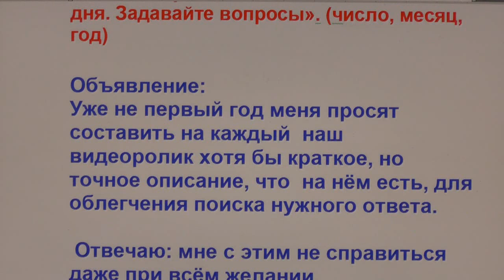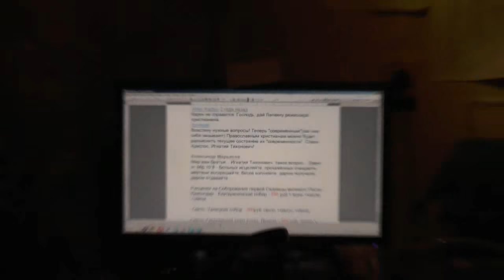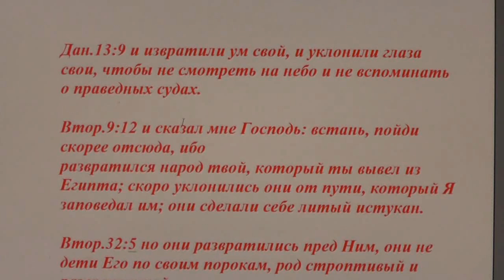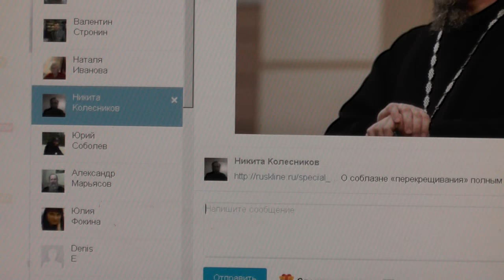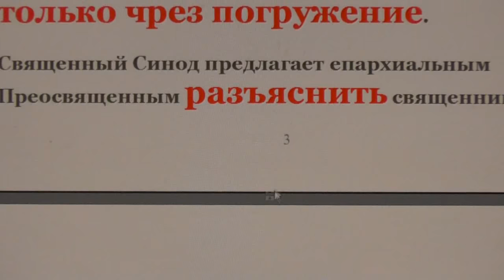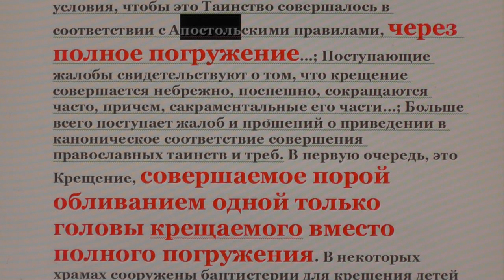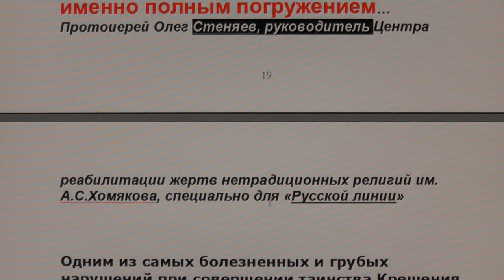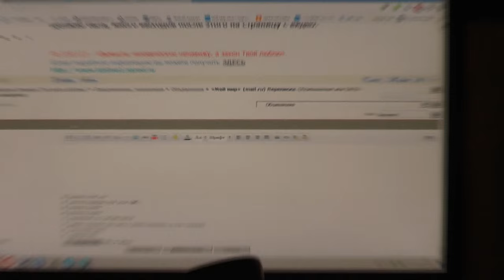№86. Вопросы, пожелания и события дня. Задавайте вопросы. 05.03. 2016